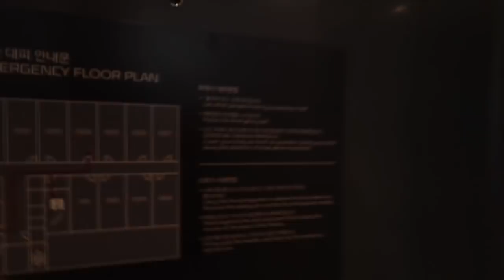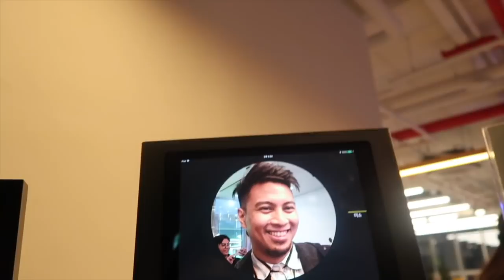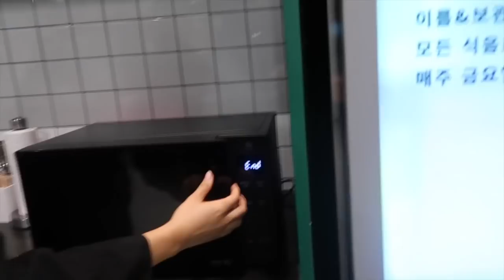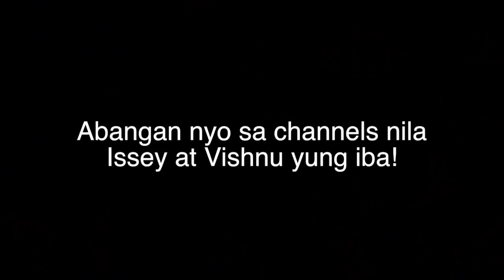Korean 7/11 Mukbang with Issey Miyake and Vishnu Isles (Korea Vlog Part 2)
Part 2 ng ating Korea Vlog at sa episode na to kasama na natin sila Issey Miyake Parto at Vishnu Isles! Dapat ay street food mukbang to pero dahil sobrang lakas ng ulan sa araw na to naging 7/11 nalang ang bagsak namin! Pero wag kayo magalala, sobrang daming masasarap at kakaibang pagkain sa 7/11 nila sa Korea! Hindi ko na papahabain pa to kaya panuorin nyo nalang. Medyo binitin ko ang pag edit ng video na to para panuorin nyo ang ibang content sa channel nila Issey at Vishnu!

Maraming salamat sa Collab sa pagsponsor ng food namin sa video na to! Salamat din kay Paul ng Collab Korea sa pagtanggap at pagsama saamin. Also kay Sena yung ka-collab namin na video creator din, grabe siya kumain nakaka-SHOOKT!

Gyl
FB: Gyl St-Pierre | Jill Seynt Pier